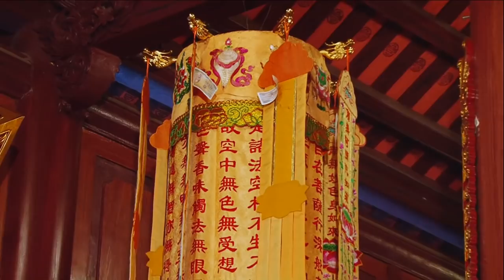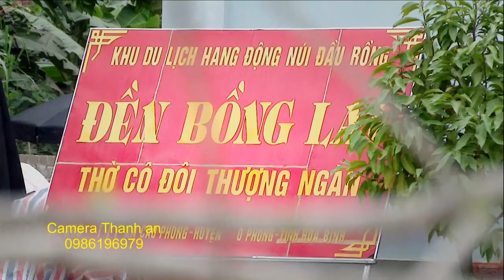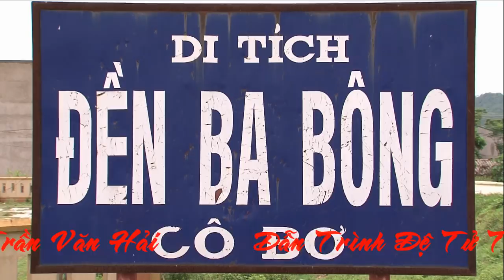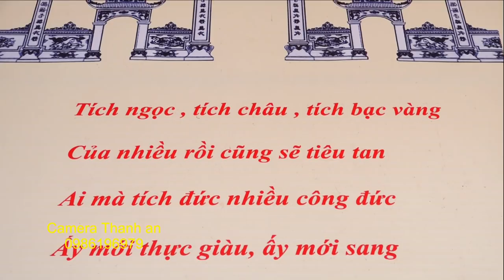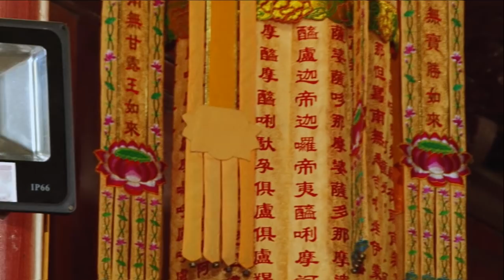Hát Văn, Hầu Đồng HD 3 Full Tân Đồng :Trần Quốc Khải - Loan Giá Tại Đền Bồng Lai Cao Phong Hòa Bình